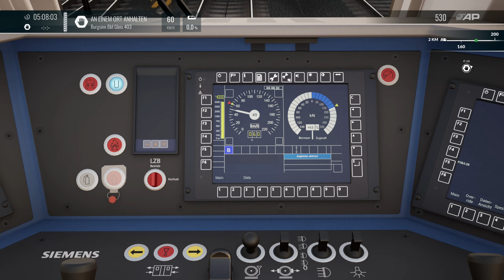Train Sim World 4 | LZB mit Güterzug? | BR 193 Vectron | Kassel Würzburg | TSW4 | Gameplay [Deutsch]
Train Sim World 4 BR 193 mit LZB und Güterzug auf Kassel Würzburg

Spielname:  Train Sim World 3
Genre:          Simulation